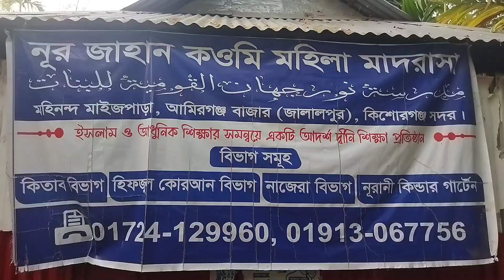মহিনন্দের নুর জাহান কওমী মহিলা মাদরাসার সবক শুরু